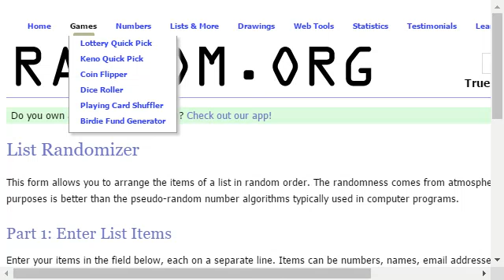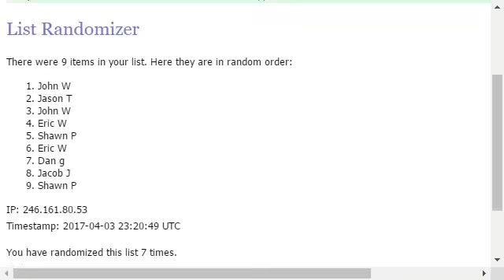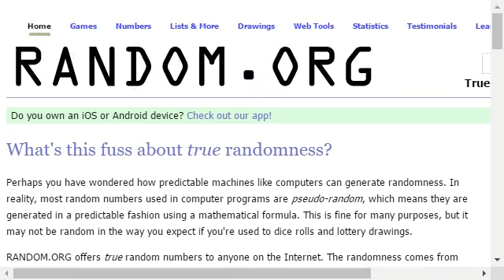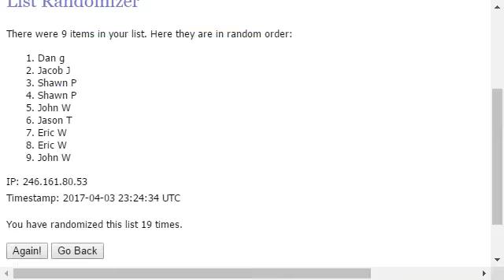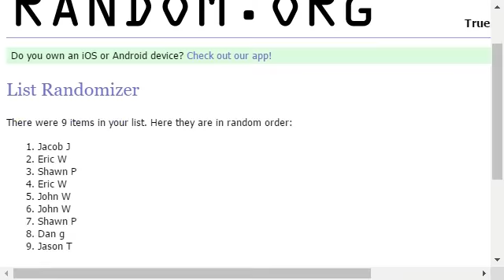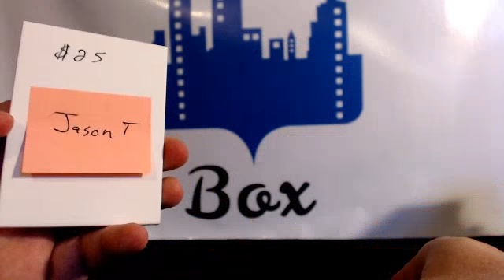4-3-17 Elite draft Picks credit randoms